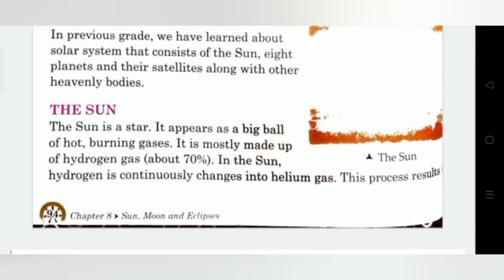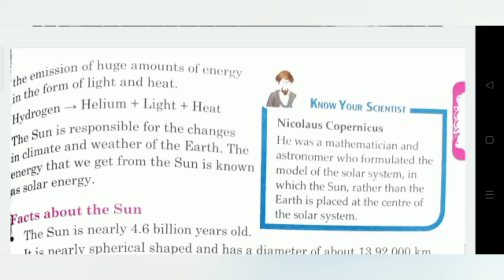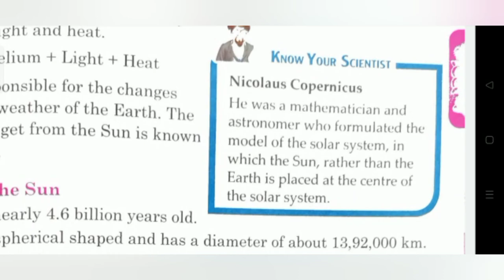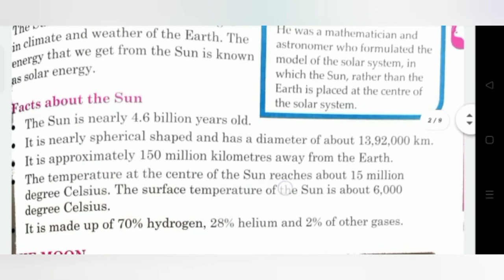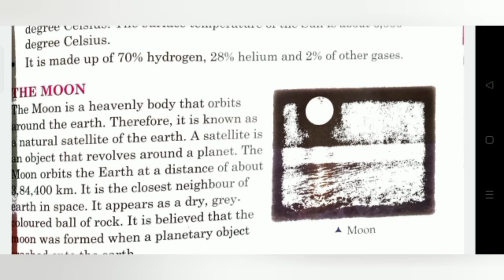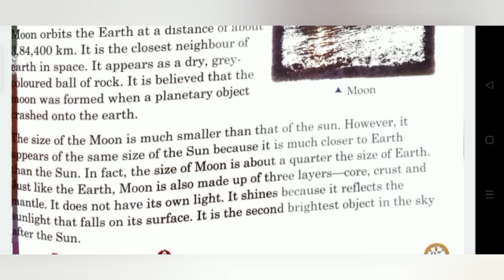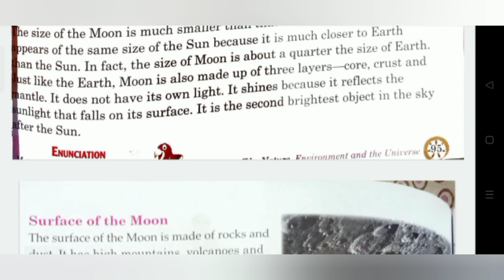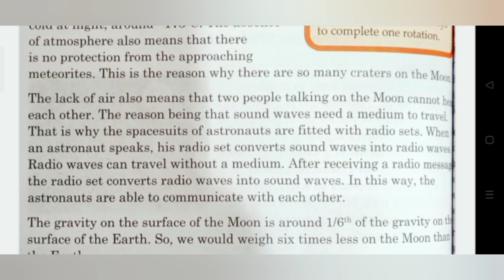Class 5 Chapter 8 Sun 🌞🌞 moon 🌝🌝 and Eclipse lecture 1 🖋️🖋️👩‍🏫👩‍🏫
Education is life 🧬🧬